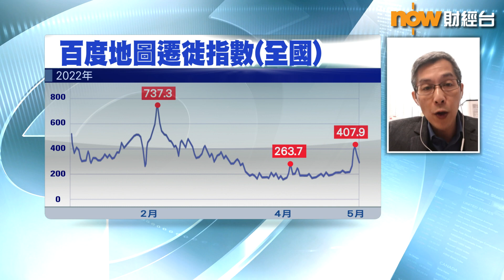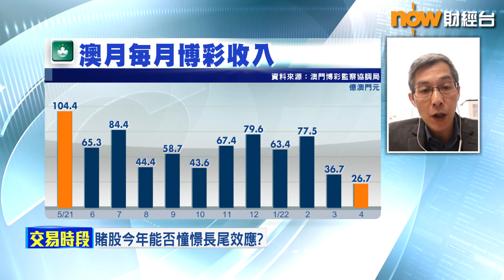【專家分析】平買賭股「坐住」等疫後反彈？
【Now財經台】澳門因為疫情關係，4月賭收按年大跌68%，「五一黃金周」亦熱鬧不再，5月賭收係咪可以打定輸數？
聽下英皇證券研究部總監陳錦興點講！